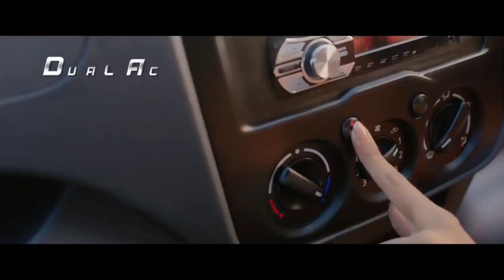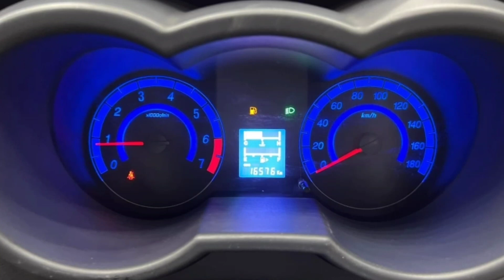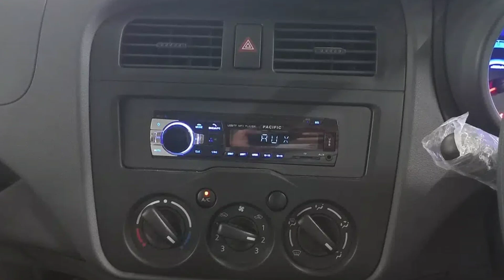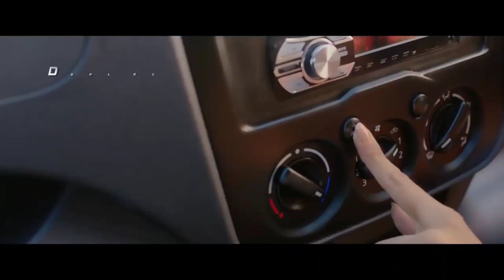Best car to buy in 2023 in Pakistan Changan Karvaan | AutoCarPk.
Today I'm here to share the detailed review of the best car to buy in Pakistan in 2023 and that is Changan Karvaan 2023.

Please do watch this video till the end.

Hope you all enjoyed this video, give it a thumbs up, share this video with your friends and don't forget to subscribe my channel for more videos like this in future.